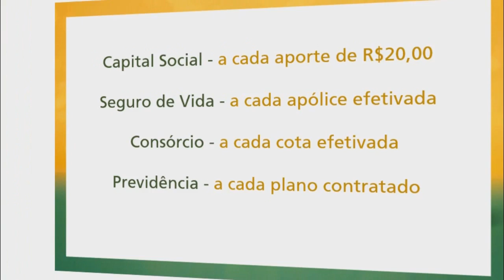MELIANTES ARROMBAM CRECHE E LEVAM EQUIPAMENTOS E MERENDA